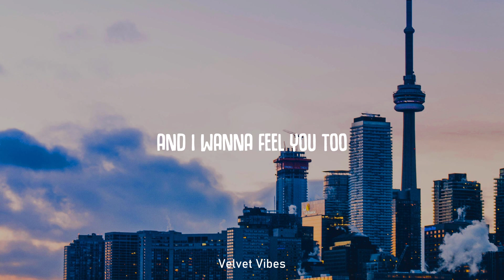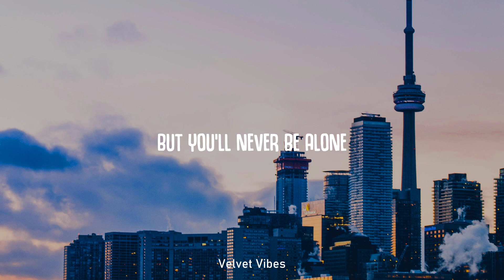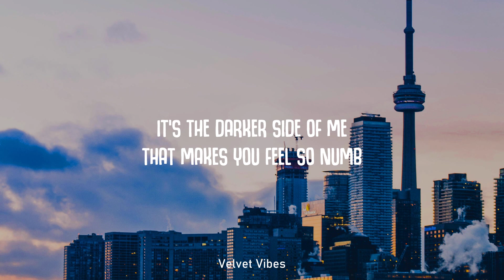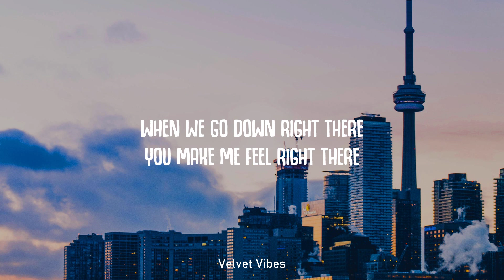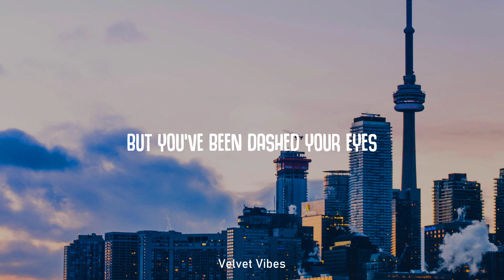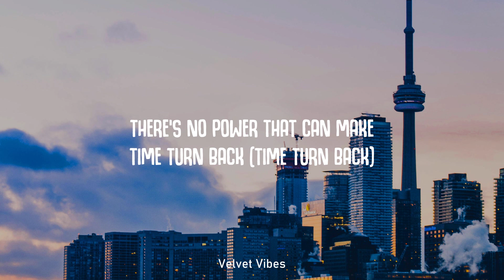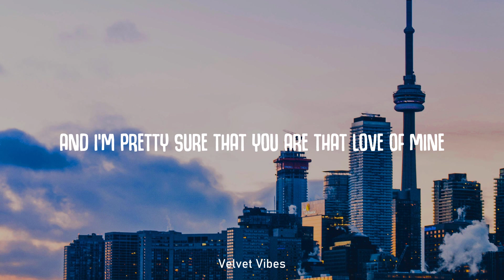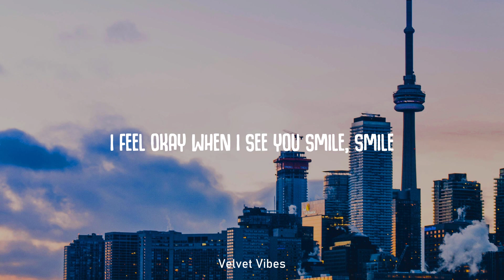ZAYN, Sia - Dusk Till Dawn (Lyrics)